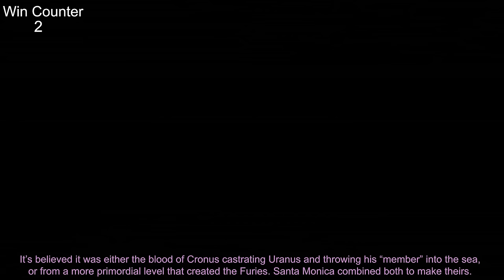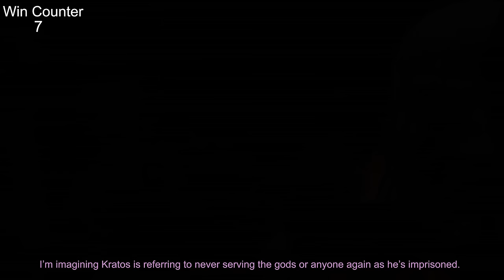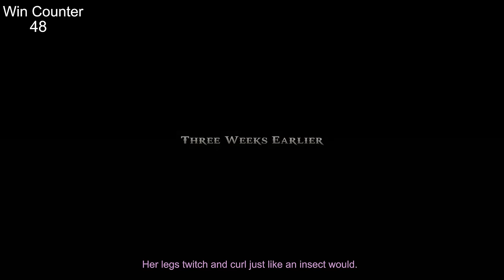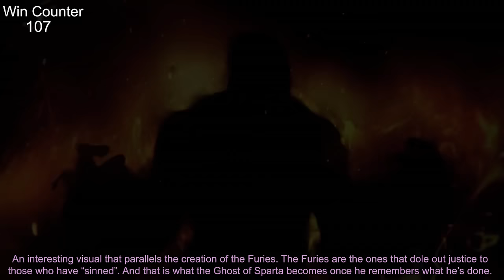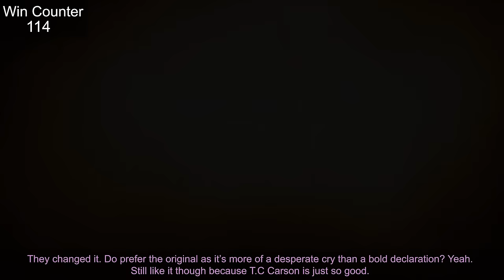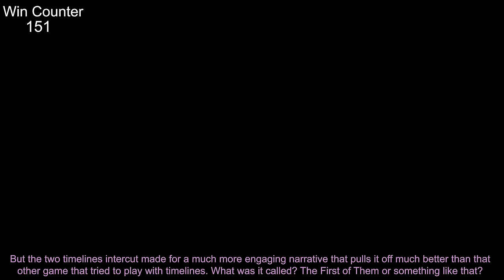Everything GREAT About God of War Ascension!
Here's Everything GREAT about God of War Ascension! Stick around till the end for my mini-review of the game.